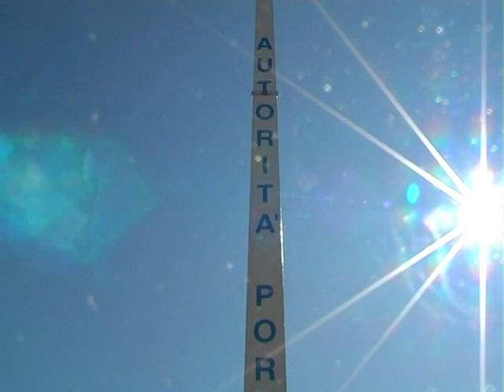Ponte della darsena a Pagliari, l'inaugurazione 11-03-2010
Dal Tls Giornale dell'11 marzo 2010:
"Dopo due anni di lavoro è stato inaugurato questa mattina il ponte mobile di Pagliari, alla presenza delle maggiori cariche istituzionali, tra cui il presidente dell’autorità portuale Lorenzo Forcieri, il Sindaco Massimo Federici e il prefetto Giuseppe Forlani.
Vediamo i particolari nel servizio di Rebecca Folloni
Immagini di Daniele Rabuazzo"